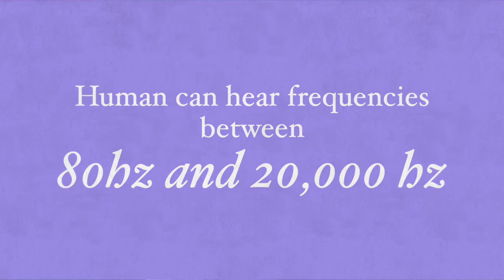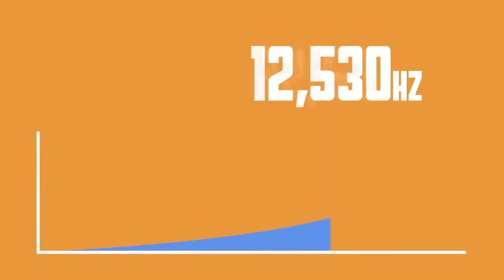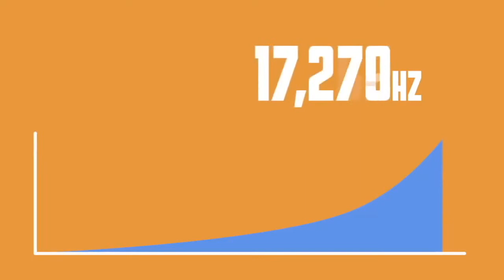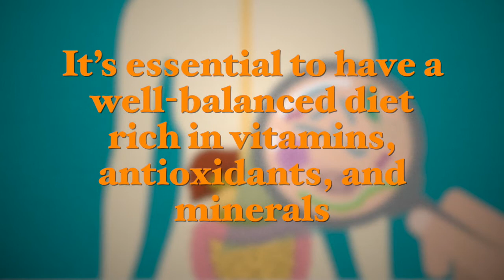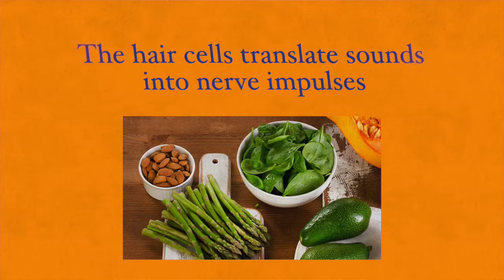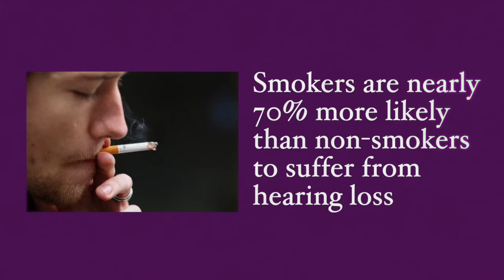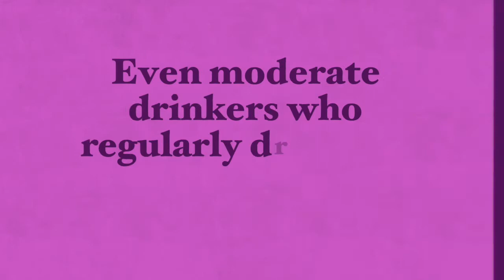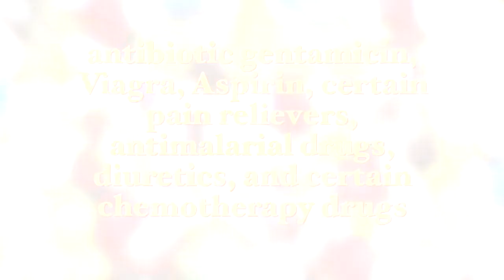The Diet and Hearing Connection – How To Improve Hearing Through Lifestyle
You may have probably never thought that food can in any way influence your hearing. Well, the truth is that it does play a very integral role in proper hearing. Hearing and balance loss need not be a standard part of aging.

In this recent video, “The Diet and Hearing Connection”, I will examine how hearing can be improved with a healthy diet and a few lifestyle habit changes.

Best wishes,